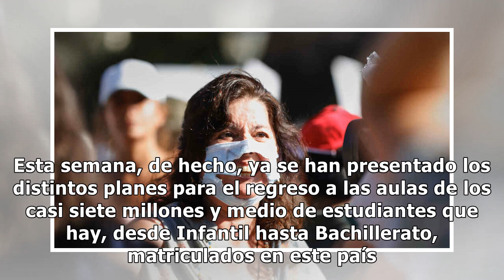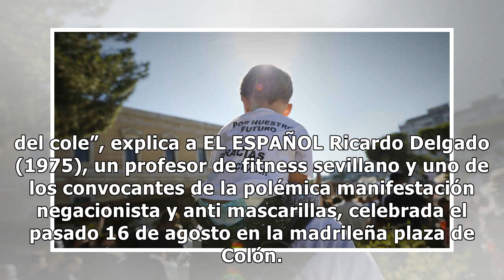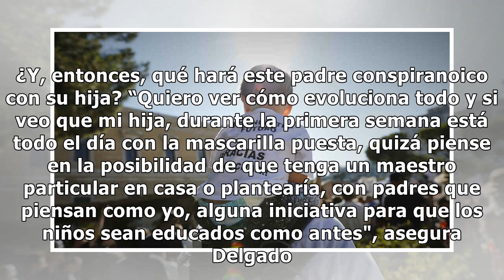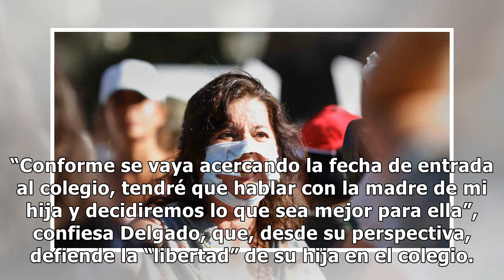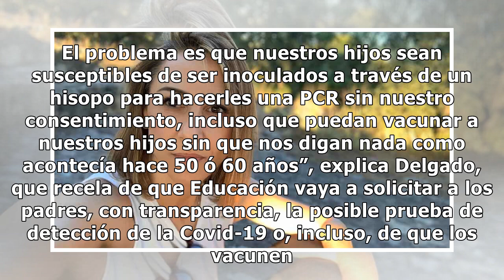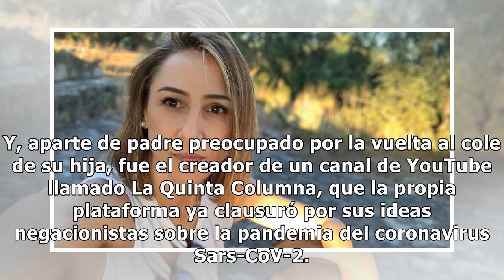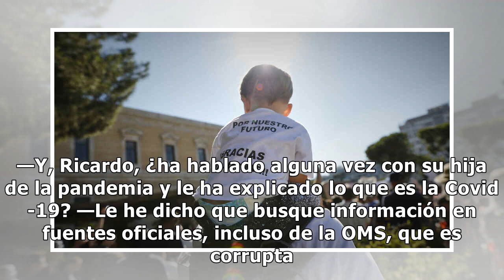La vuelta al cole de los hijos de los negacionistas del Covid: “Si le obligan a usar mascarilla...